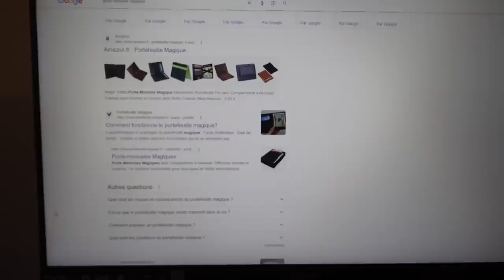J'AI TROUVÉ UN PORTE MONNAIE MAGIQUE !